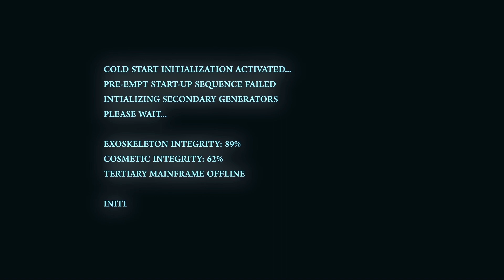Simula Showcase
Final Year Team 3D Showcase Project I worked on at DigiPen Singapore. The project was a cyberpunk-themed 3D showcase. Really spent a lot of time on this with my awesome teammates and I was really pleased at how it turned out.